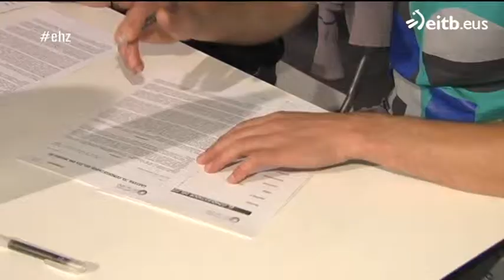'El Conquis' saioan parte hartzeko casting-a Bilbora heldu da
Lehiakide izateko hautagaiengana hurbildu gara nola prestatu diren jakiteko asmoz. Momentuz 500 lagun inguru aurkeztu dira.